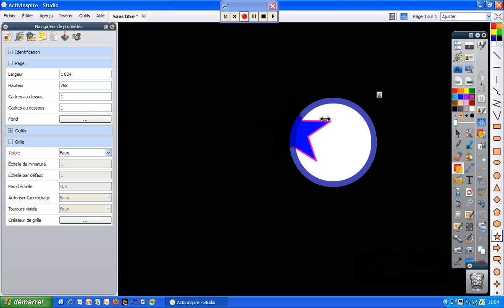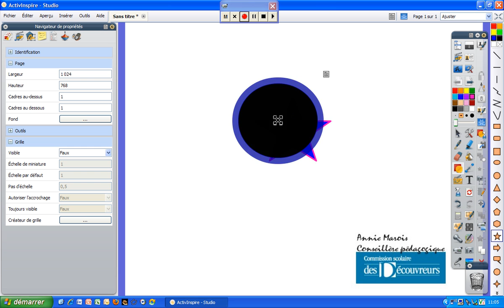Outil Spot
Présentation de l'outil Spot du logiciel ActivInspire.